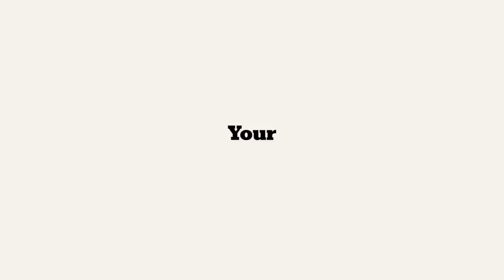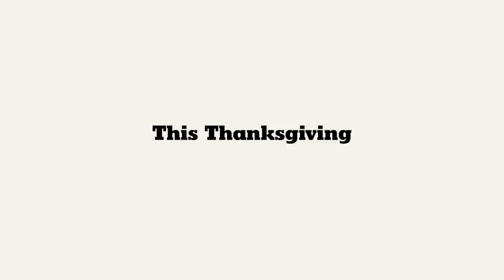This Is Thanksgiving | TRAILER | NYT Cooking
Here’s a preview of what New York Times Cooking is bringing your way in the coming days: loads of new recipes, a stuffing bonanza, recipes from robots, a new episode of Mystery Menu and Ina Garten’s reassurance that, when it comes to cooking Thanksgiving dinner, store-bought is fine.